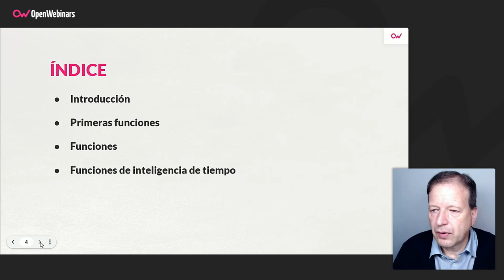Curso de DAX para Power Pivot de Excel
A lo largo de este curso aprenderás a crear fórmulas en Power Pivot con las que poder realizar el análisis de datos en lenguaje DAX, pudiendo añadir el mismo a tablas dinámicas de Microsoft Excel.

- Asistente de funciones.
- Funciones sencillas.
- Funciones complejas.
- Funciones de inteligencia de tiempo.